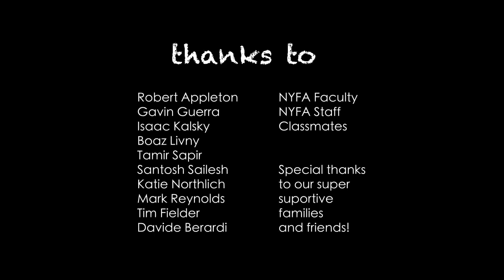CGI 3D Animated Short The Right Way by Elena Zobak Alekperov & Flavia Groba Bandeira17515